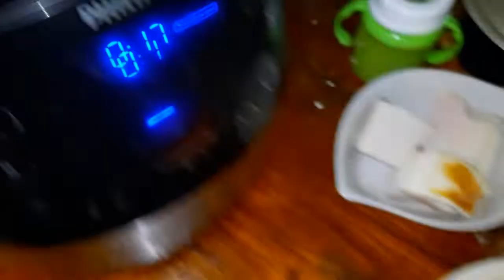ДАЧНЫЙ ВЛОГ ☆ ЛЮБИМЫЙ ПЛОВ ДАЖЕ В МУЛЬТИВАРКЕ ☆ ШАШЛЫК ПО-СЕЛЬСКИ ♡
Приветик,дорогой зритель моего канала!Меня зовут Ира,я мама в декрете,у меня две дочки красавицы и любимый супруг!Мы очень любим свою дачу,но дачей это не назовешь,так как мы очень много времени здесь проводим!